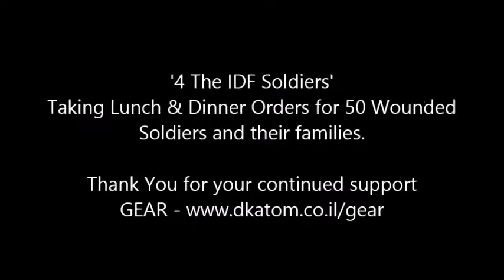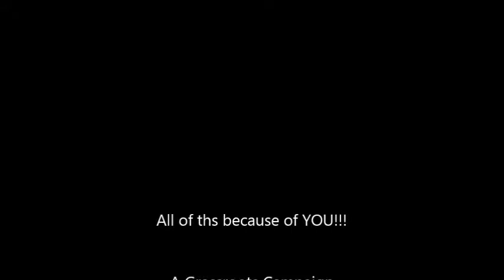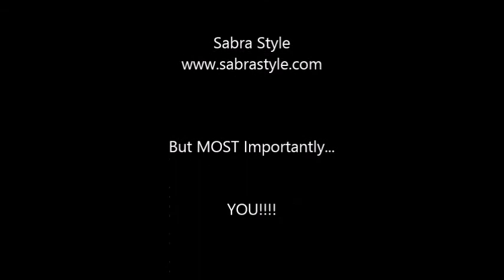Visiting wounded soldiers in Tel Hashomer hospital - bringing them lunch from Cafe Gidi [Ramat Gan]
Visiting more than 50 wounded soldiers and their families at Tel Hashomer Hospital in Ramat Gan (Tel Aviv).

Accompanying us to the hospital was staff from the wonderful "Cafe Gidi"in Ramat Gan, who took lunch and dinner orders for the Israeli soldiers and their families.

Although we were not able to bring in a camera to the soldiers rooms, we were able to speak to a mother of one of these heroes.

Thank you for your continued support. We are currently focusing on raising money solely for much needed GEAR.